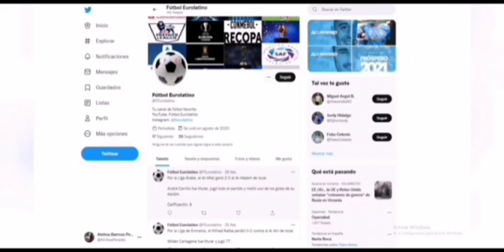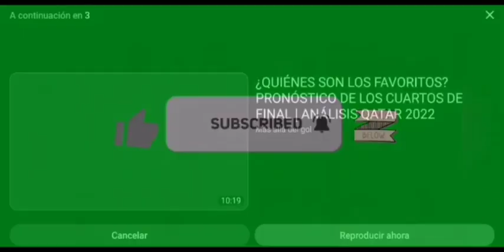TODOS LOS GOLES DE LOS CUARTOS DE FINAL DE LA KINGS LEAGUE INFOJOBS | FÚTBOL EUROLATINO